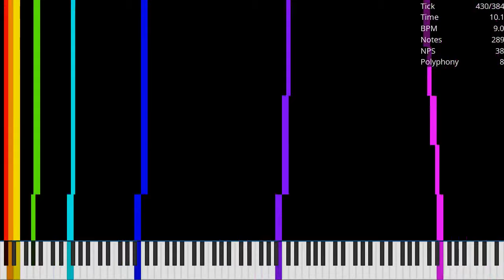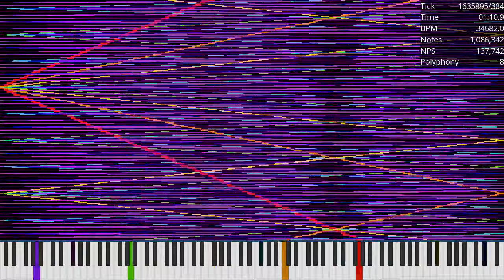[MIDI] ColorfulN3.mid / 4.17 Million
Made by: MediaASUSVideoEditor485
Used Program: UMP, FFmpeg
Used Soundfont: Khor Keys 4 (No-Pan).sfz
Used Synth: Keppy's MIDI Converter (2,000 Voices)